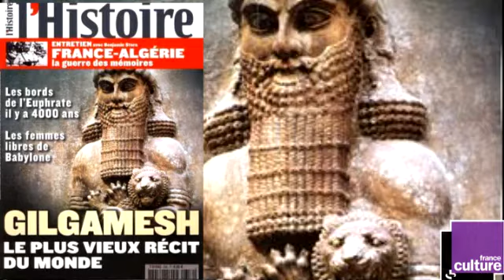Série les « Grands textes fondateurs » : L’épopée de Gilgamesh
Tout un monde : Série les « Grands textes fondateurs » : L’épopée de Gilgamesh

Chef-d’oeuvre intemporel de 3 000 vers courant sur 12 tablettes, l’Épopée de Gilgamesh retrace les aventures d’un roi mésopotamien. Écrite il y 4500 ans à Sumer, c’est la première oeuvre littéraire. Et une source incontournable pour comprendre la civilisation mésopotamienne.